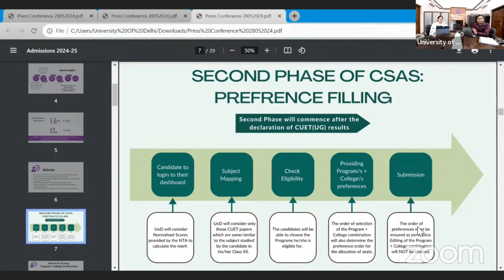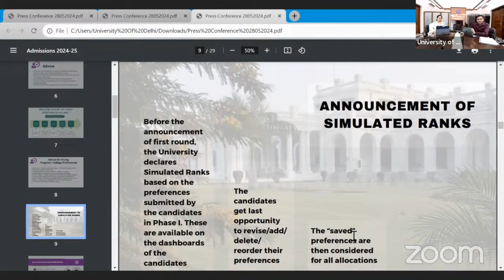DELHI UNIVERSITY CSAS PHASE 2 COMPLETE DETAILS 💯✅ MOST IMPORTANT PHASE 😎